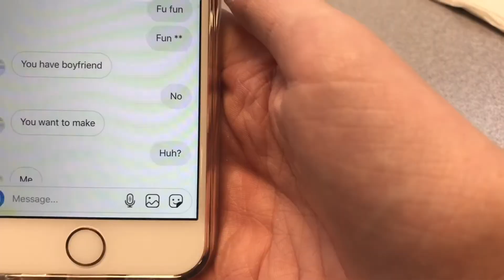Reading Kinzee’s DMs!!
✨Credit for intro: unknown?

✰ FAQS

🌻 How old are y’all?
16 years old :)

🌻 Where are y’all from?
Alabama

🌻Editing/Equipment?
iMovie and iPhone 7 plus

🌻What does AMA stand for?
Alexis, Mekinzee, and Alyssa

💬Comment either "LAM FAMMER" or "VIP LAM FAMMER"  (whichever one you are!)

AMA is your tea of the day!
We are a team and you can't spell team without TEA!